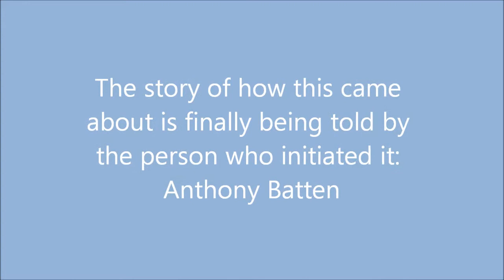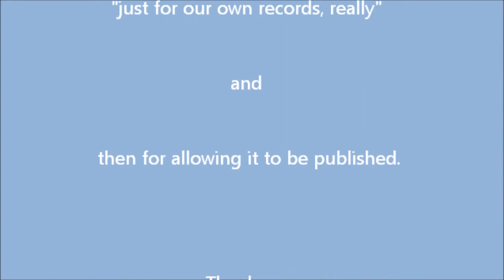Anthony Batten interviewed by Marilyn Harding (Trailer)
This video is an excerpt from the full 40 minute interview with Anthony Batten. The full interview will be released on April 21 2015. Tony reveals the full story of how the Canadian Watercolor paintings made their way to Windsor Castle.

Prince Charles himself an avid watercolour enthusiast and painter received the Canadian painters and their works at Canada House in London. The story of how 75 Canadian watercolour paintings were accepted into the Royal Collection Project of Her Majesty Queen Elizabeth at Windsor Castle is told by Anthony Batten the person who initiated this idea.
Anthony (Tony) J. Batten
O.S.A., C.S.P.W.C., S.C.A.

A visual artist who has exhibited his drawings and paintings on four continents, Tony is possibly best known for his work which focuses on the man-made elements of our environment. His mastery of shading and texture within the interplay of light and dark makes his work immediately identifiable.

Tony Batten will complete a significant self-conceived project in 2017 in time for the celebration of Canada's sesqui-centennial. He has been given unique access to Parliament Hill's historic Centre Block and has been working on a series of drawings and paintings of the historic interiors. Further news to follow.